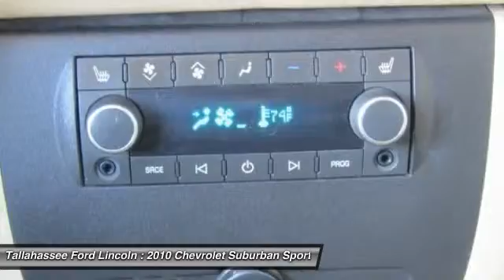2010 Chevrolet Suburban Tallahassee FL 23250A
2010 Chevrolet Suburban LTZ - $15988

243 N. Magnolia Drive

Don't miss this 2010 Chevrolet Suburban. It's equipped with great features. You'll want to take this sport utility home. Make a great choice today.